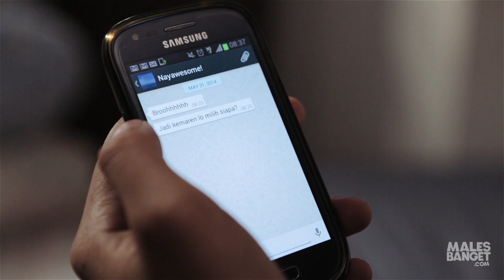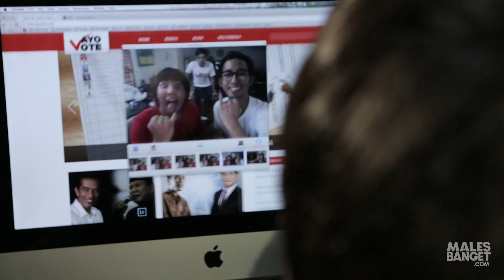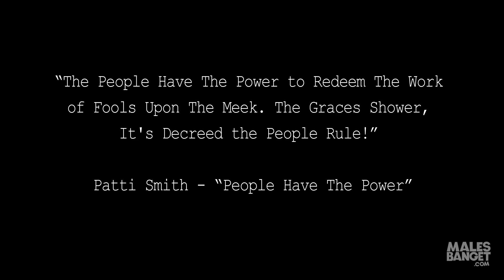Bukan Jam Kantor Eps. 19 - Misteri Pilpres [Presented by AyoVote.com]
Jebraw terbangun setelah pemilihan presiden dan tidak ingat apa pun yang terjadi. Hah kenapa bisa demikian? Apa yang sesungguhnya terjadi? Siapa yang sesungguhnya Jebraw pilih? Silakan langsung disaksikan!